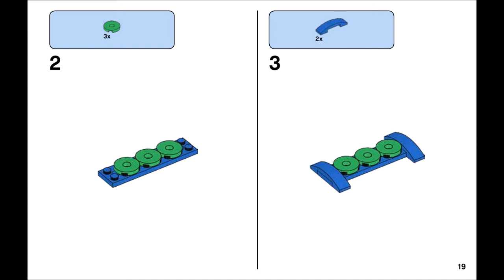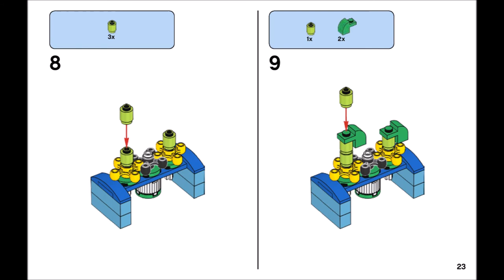Sunflowers (how to build) | LEGO CLASSIC 10712